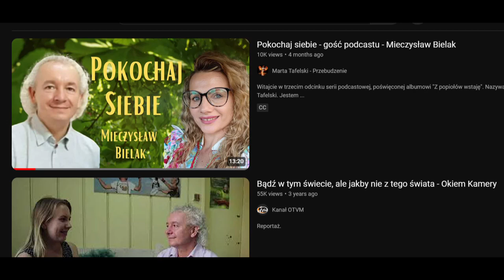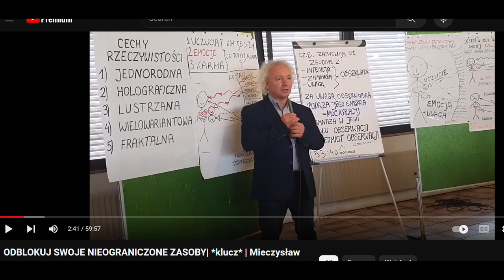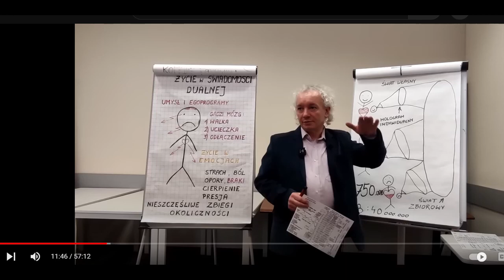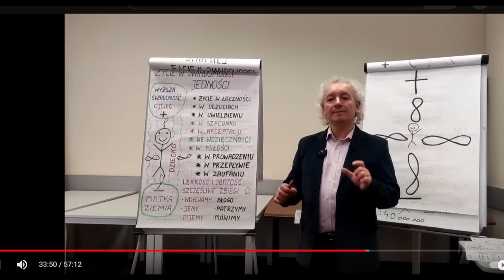Czy świat naprawde jest lustrem? Nienażarty umysł Tłumaczyciele świata Mietek Bielak Klaudia Pingot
Czy świat naprawde jest lustrem? Kwantowy i fraktalny? Nienażarty wiedzy umysł "Tłumaczyciele świata moje swiadectwo